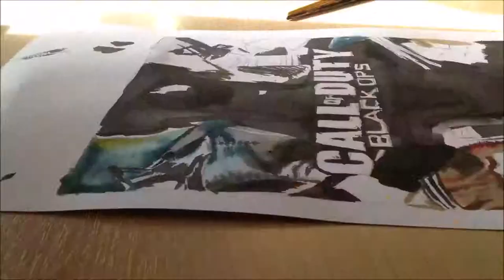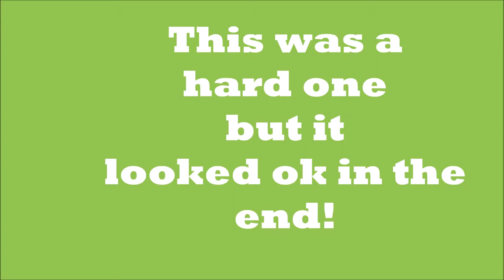Drawing the COD Black ops game poster